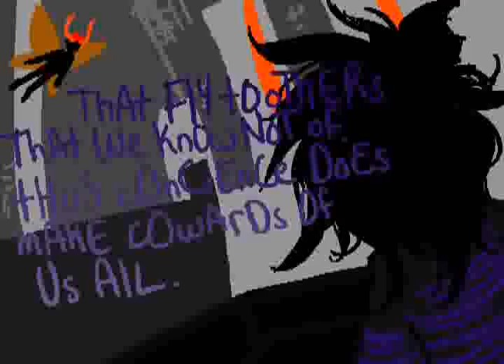Gamzee Be Hamlet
Reblog on Tumblr:

Thank you all who stuck around for the livestream of this! Was very fun. This Originated from an ask Asking for A Travos/Gamzee Hamlet moment. Well motherfucker, YOU GOT ONE!!!

Remixed Mazurka Op 30 No. 1 composed by Chopin